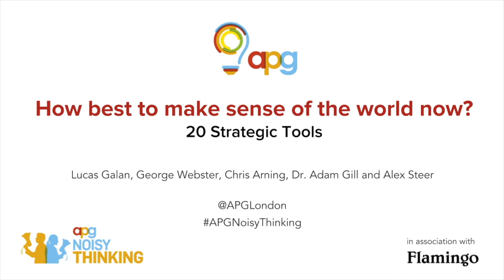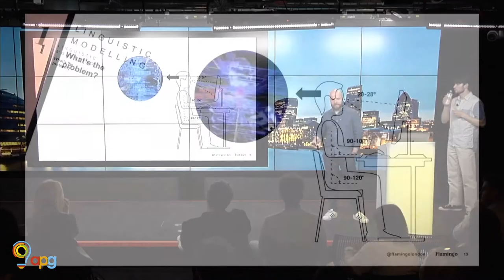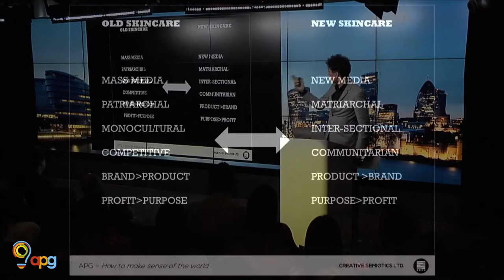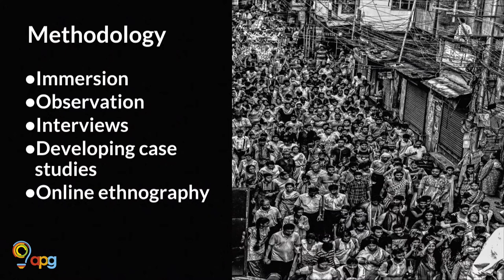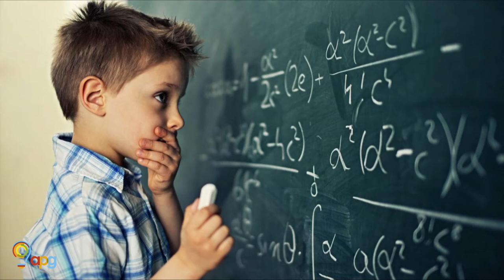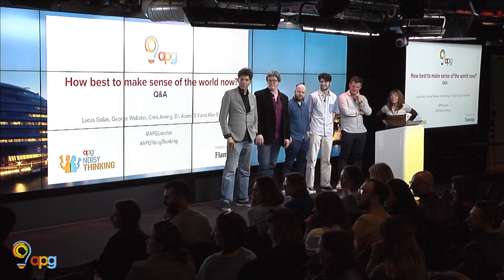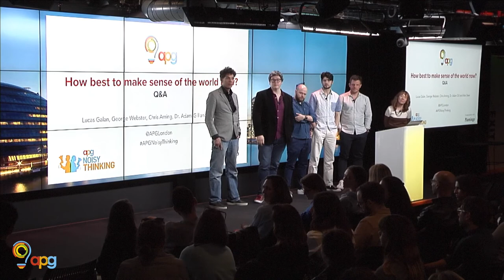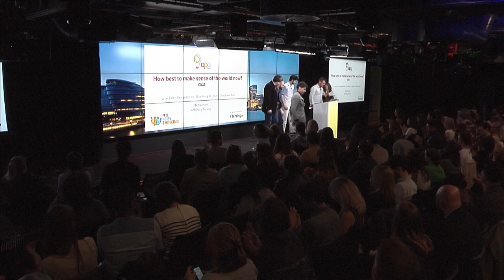How best to make sense of the world now? | APG Noisy Thinking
26 April 2018
How best to make sense of the world now? And 20 strategic tools to help you do it.

Speakers: Lucas Galan, George Webster, Chris Arning, Dr. Adam Gill and Alex Steer

APG Noisy Thinking in association with Flamingo
Supported by Google